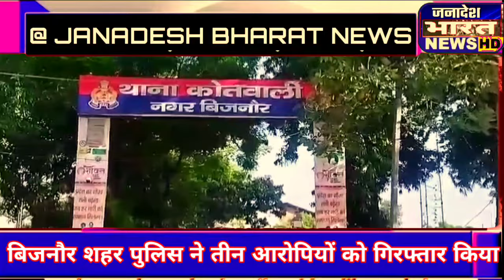Breakingnews||गाली-गलौज मारपीट करने के तीन आरोपियों को बिजनौर पुलिस ने किया गिरफ्तार#bijnornews